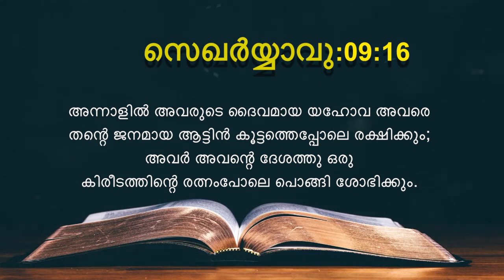Today's Malayalam Bible Verse I Today’s Malayalam Bible Words [30/06/2021]